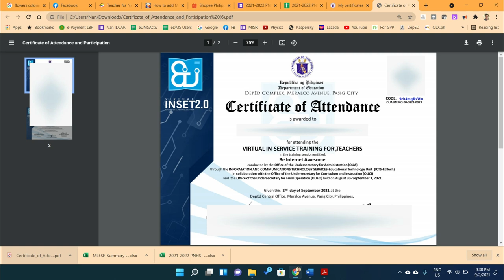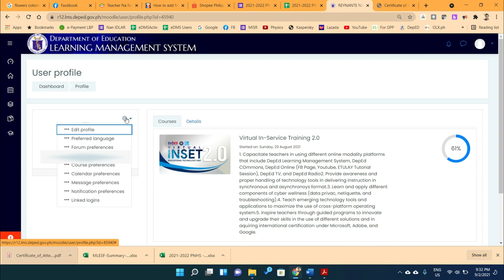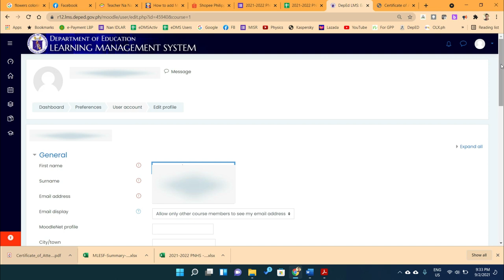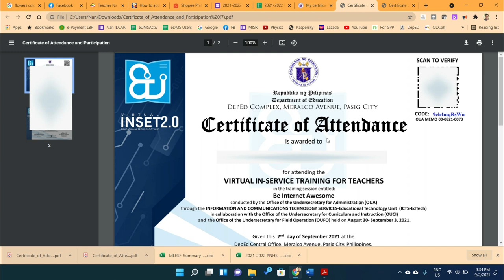VINSET 2.0 | How to Add Middle Initial to VINSET 2.0 Certificates